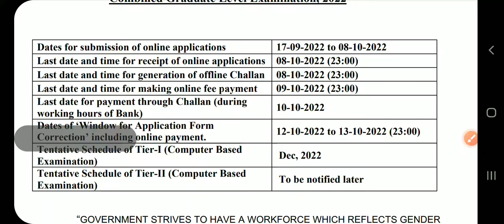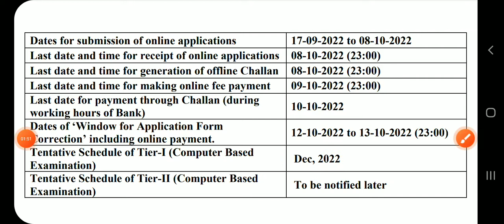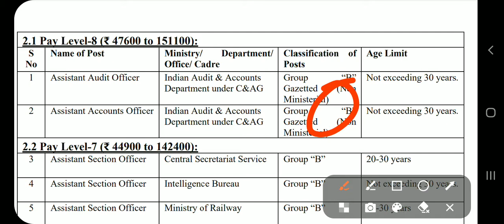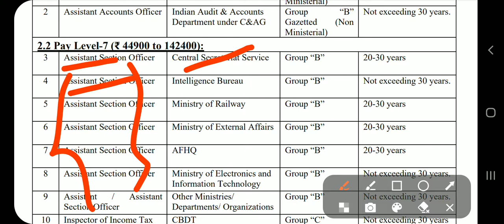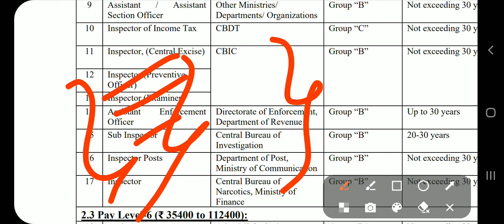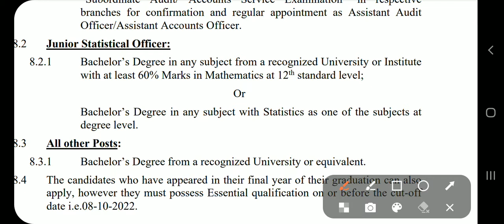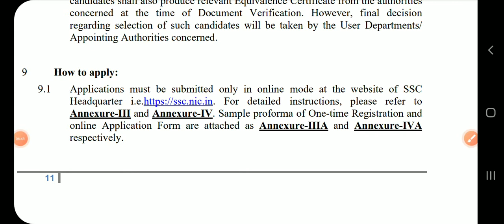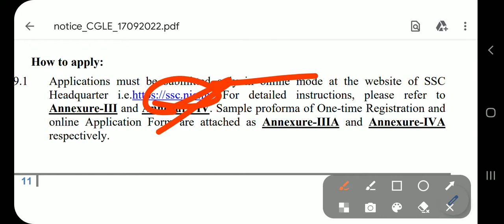SSC CGL Recruitment 2022|SSC CGL नि साख्रि ओंखारदों नायदो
SSC CGL Recruitment 2022|SSC CGL नि साख्रि ओंखारदों नायदो|‎@Easy Informative.
Post Description –SSC Staff Selection Commission is inviting online applications for Combined Graduate Level Posts . Interested people meet all the eligibility criteria,apply online.